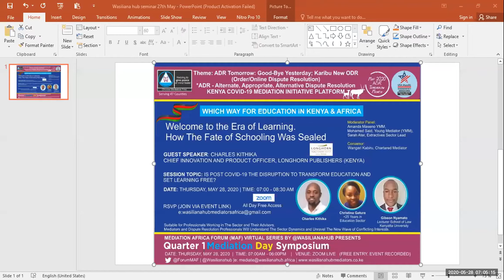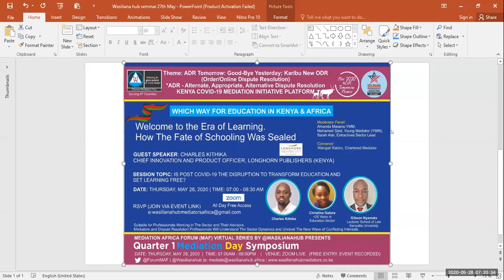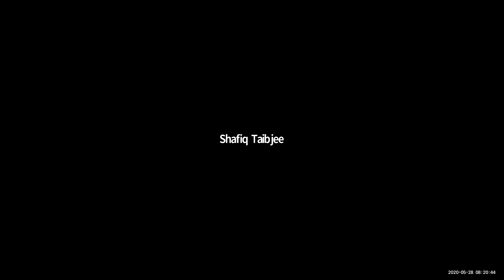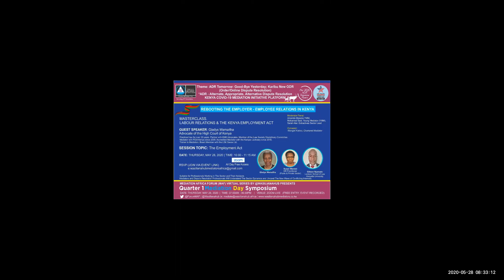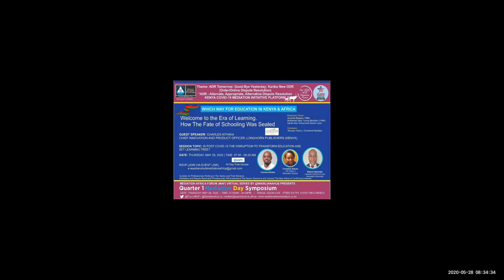Education Post COVID,Longhorn Publishers Plc (K) -WASILIANAHUB Q1 VIRTUAL MEDIATION DAY SYMPOSIUM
WASILIANAHUB Q1 VIRTUAL MEDIATION DAY SYMPOSIUM
07:00 RISE Session Open; WHICH WAY FOR EDUCATION IN KENYA & AFRICA
Guest: Charles Kithika, Chief Innovation & Product Officer, Longhorn Publishers Plc Kenya on Education Post COVID-19 with
Mediator Christina Gatura, + 25 Years in Education

KARIBU. WE INVITE YOU WITH AN ALL DAY FREE PASS ZOOM LINK TICKET TO THE MEDIATION AFRICA FORUM (MAF) QUARTER 1 VIRTUAL MEDIATION DAY SYMPOSIUM BY WASILIANAHUB | THURSDAY, MAY 28, 2020 I 07:00 AM – 06:00 PM EAT I Venue: ZOOM Live (Entry Free. Event Recorded)
Theme: ADR Tomorrow: Good-Bye Yesterday; Karibu New ODR (Order/Online Dispute Resolution)
*ADR - Alternate, Appropriate, Alternative Dispute Resolution

VIRTUAL EVENT PROGRAM
Let's Celebrate - 3 Years in Tech- Justice Innovation.
2018 Innovating Justice Finalist. As Featured by Nairobi Law Monthly:
'Wasilianahub, a pioneer collaborative online and mobile tech-justice market place aimed at building Africa’s largest Certified Professional Mediators portal for the advancement of the Continent’s mediation practice'

SUMMARY: SIGN UP FOR AN ALL DAY FREE PASS ZOOM LINK TICKET

PROGRAM IN SUMMARY
QUARTER 1 VIRTUAL MEDIATION DAY SYMPOSIUM BY WASILIANAHUB
07:00 RISE Session Open
WHICH WAY FOR EDUCATION IN KENYA & AFRICA
08:30 Close
10:00 Morning Session Open
REBOOTING THE EMPLOYER - EMPLOYEE RELATIONS IN KENYA
MASTERCLASS.
LABOUR RELATIONS & THE KENYA EMPLOYMENT ACT
11:15 Close
11:20 Mid-Morning Session Open
MINING INDUSTRY TECHNICAL KNOWLEDGE
MASTERCLASS.
MINING 101: STEPS IN THE MINING PROCESS
12:30 Close
02:00 Afternoon Session Open
THE REPUBLIC OF KENYA & THE SINGAPORE CONVENTION ON MEDIATION
WHAT NEXT FOR COMMERCIAL MEDIATION?Bonus: The NCIA Mandate, Services, and Panel. How Professional Mediators Engage With NCIA.
03:30 Close
04:00 Evening Session Open
FAMILY WEALTH MEDIATION
IS SUCCESSION A SUCCESS IN KENYA? JUDICIARY OF KENYA PERSPECTIVES.
Bonus: Focus on The Court Annexed Mediation Program. What Is On? What Next? What Will Change And What Will Remain.
Suitable for Professionals With The Intention To Specialise In Working With Families and Family Businesses On How To Hold, Share and Distribute Wealth and Their Advisors on Inheritance and Succession Matters.
06:00PM
OPTIN:Virtual Cocktail Event External-AWEIK

Resident Advocate Academia: Gibson Gisore Nyamato, Lecturer, Kenyatta University Law School, Coordinator Legal Aid
Mediator Sarah Ater, Extractive Sector Lead
Young Mediator (YMM): Amanda Maseno, Mohamed Said, Terry Constance, Lily Maina, Rashid Mbwiza.
Vocational Director: Margaret Njenga, Chief Med
Convenor: Wangari Kabiru, Chartered Mediator
@Wasilianahub | Enriching Lives

KENYA COVID-19 MEDIATION INITIATIVE PLATFORM

Grow your professional mediation practice and find new ways to serve, retain, and gain referrals from satisfied clients.

"ADR Tomorrow for Africa" is to reimagine, rewire and, to retool professional mediation in Africa by the purposeful reinvention of the positioning, policy and, practice.
This is not the time for African mediators to shrink. It is time to arise. To raise the bar in the local and national spaces with appropriate dispute resolution options and to take the mantle of international mediation practice. Today is the time to empower African mediators for ADRTomorrow!

Join in Live at the virtual Mediation Africa Forum (MAF) guest speaker sessions: conferences, symposiums, meetups, conversations, masterclasses, and courses.

Follow Wasilianahub, ForumMaF on social!

@Wasilianahub I Enriching Lives